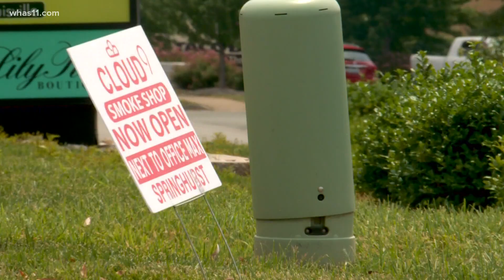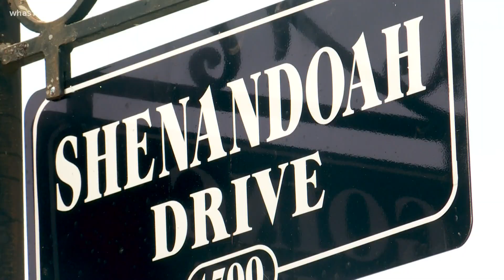LMPD: Man went on 'random acts of violence' crime spree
A Louisville man is facing several charges after stealing a car and shooting into multiple vehicle and homes near Norton Commons Thursday night.

According to an arrest citation, 28-year-old Jonathan Lawson entered Cloud 9 Smoke Shop on Fischer Park Drive at around 9 p.m. and demanded everyone lay on the ground and not move "or he was going to kill them." He proceeded to take a person's keys and steal their Range Rover.

Police said Lawson then drove on a suspended license to a house on Tazwell Drive, near Chancey Elementary School. LMPD said Lawson fired two rounds into the house, nearly striking someone in the kitchen.